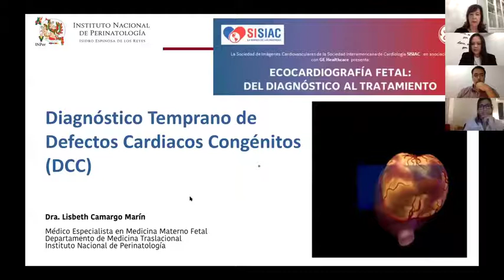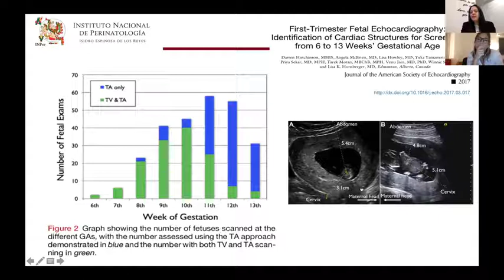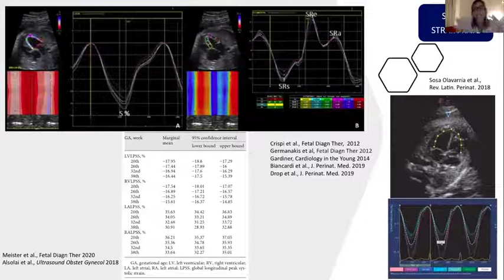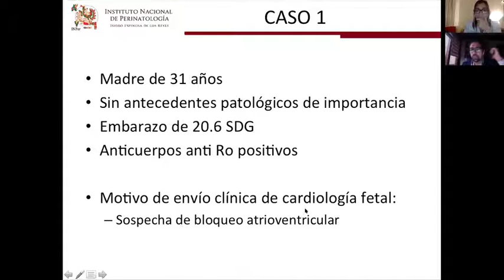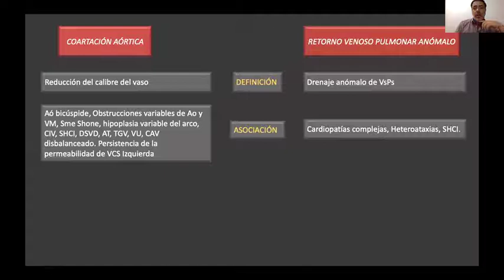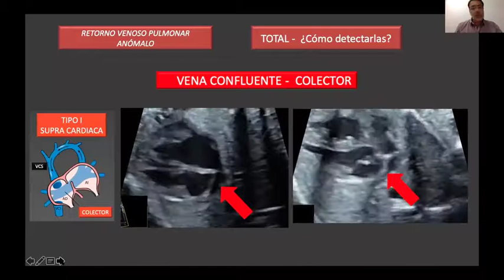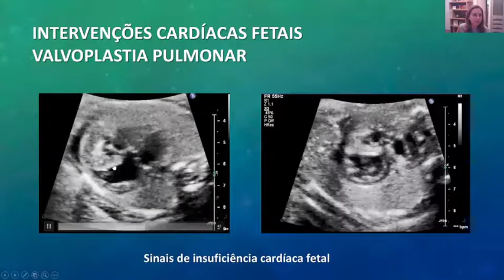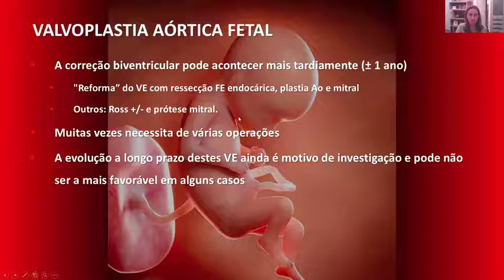Ecocardiografía Fetal del Diagnóstico al Tratamiento | GE Latinoamérica